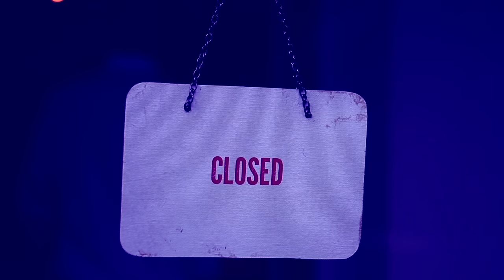Portugal Culture Shock for an American (Part 2)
Hello I'm some guy named Dave in Portugal.

Since everyone like the first Culture Shock in Portugal for an American video, I decided to make a Part 2 with some of the things I missed.

-Dave

Learn Portuguese through the online master class that I use myself